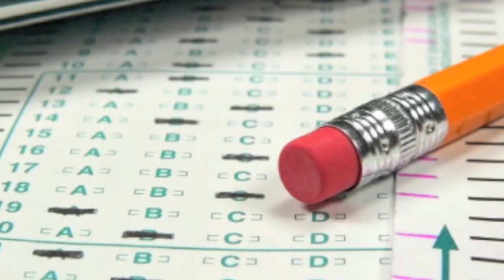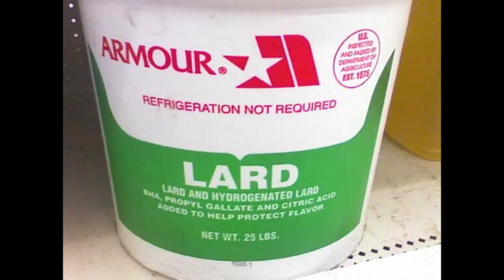Chests and Vests - Hairy Chests (Leather Vests)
Live at Madison Square Garden, New York - 1997 - Famed Hair Metal band 'Chests & Vests' performed their song Hairy Chests (Leather Vests) to a sold out MSG Arena in 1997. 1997 was the year. The song; 'Hairy Chests', the artist 'Chests and Vests' later went on to win a Grammy for their song 'Glitter on Your Beard' and 'Spandex Lover', both appeared on the television show Trapper John MD.